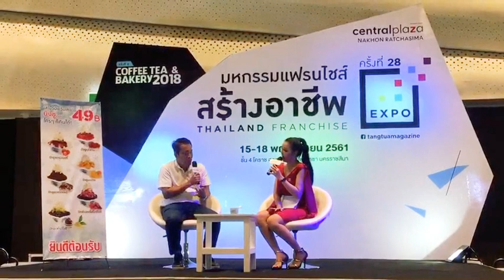แฟรนไชส์ สโนว์บิง วินเทจ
“บิงซู ใครก็กินได้” รสชาติที่มีความอร่อยไม่แพ้ร้านดัง บวกกับเครื่องไสนํ้าแข็งเทคโนโลยีจากญี่ปุ่น ที่มั่นใจได้กับเรื่องความสะอาด อีกทั้งราคายังจับต้องได้ คลิก!